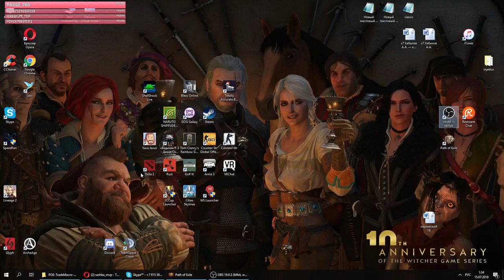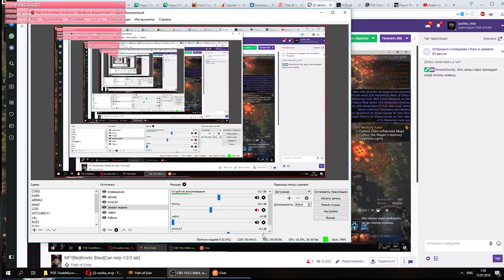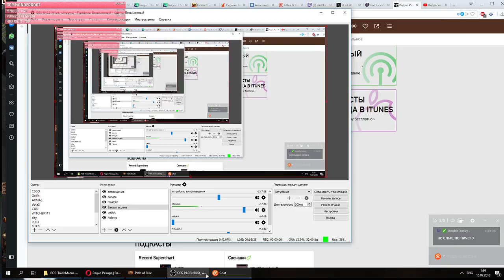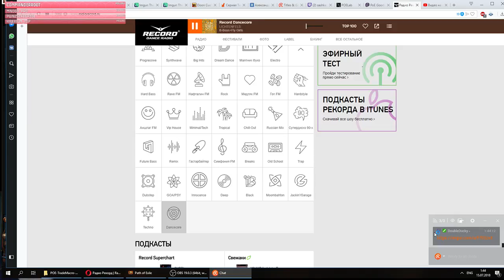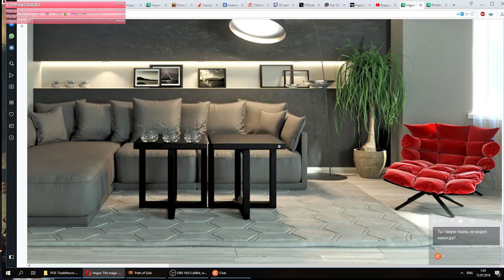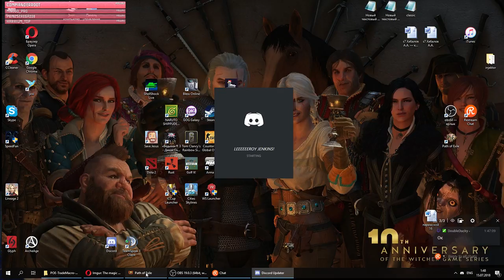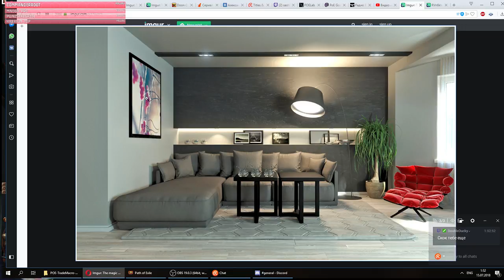MF?[No]Kinetic Blast[Can help 1/2/3 lab]